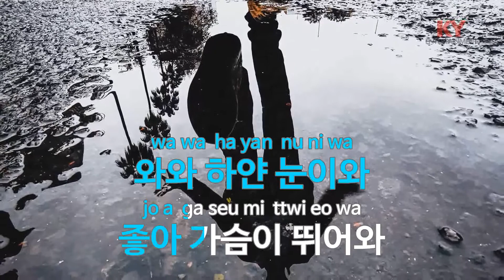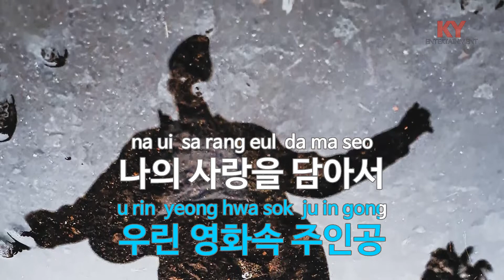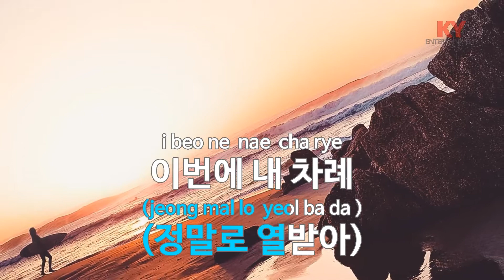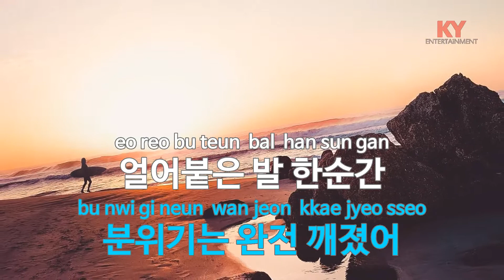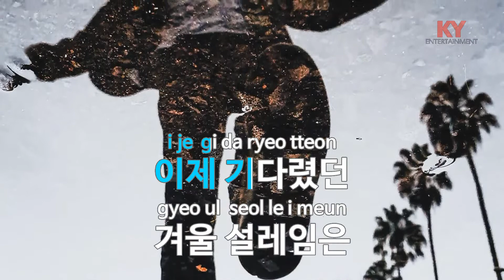[KY ENTERTAINMENT] 하얀 전쟁 - 영턱스클럽 (KY.5198) / KY Karaoke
★ 곡 정보 ★
번호 : 5198
제목 : 하얀 전쟁
가수 : 영턱스클럽
작사 : 김영아
작곡 : 신인수

Copyrightⓒkeumyoung